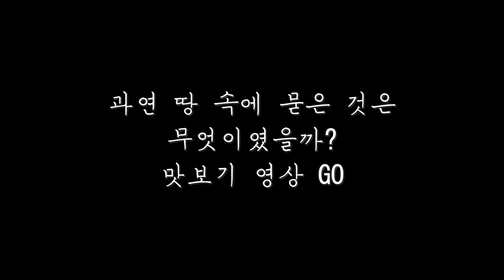초레전드 영상 끝까지 보시면 개 소름 영상...